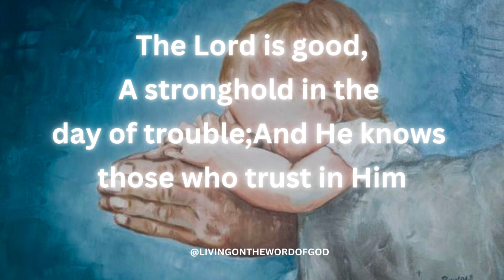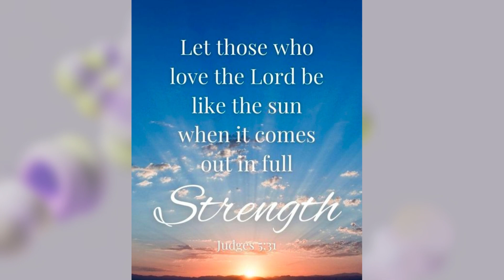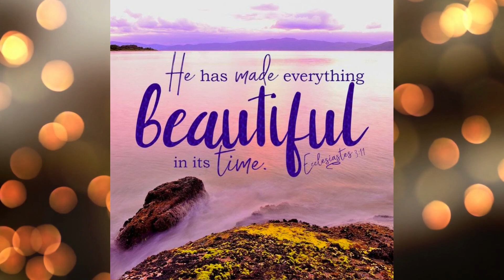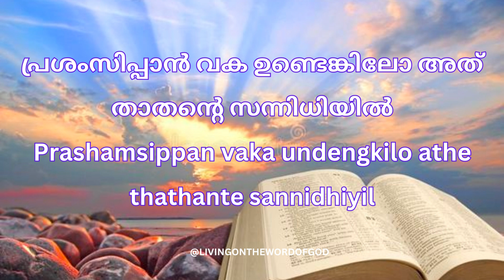ആശ്രയിപ്പാനൊരു നാമമുണ്ടെങ്കിൽ അതു Aashrayippanoru naamamundenkeil athu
The Lord is good, A stronghold in the day of trouble;And He knows
those who trust in Him. Nahum1:7.
യഹോവ നല്ലവനും കഷ്ടദിവസത്തിൽ ശരണവും ആകുന്നു; തങ്കൽ ആശ്രയിക്കുന്നവരെ അവൻ അറിയുന്നു. നഹൂം 1:7

Lyrics
1 ആശ്രയിപ്പാനൊരു നാമമുണ്ടെങ്കിൽ അതു
യാഹല്ലാതാരുമില്ല
പ്രശംസിപ്പാൻ വക ഉണ്ടെങ്കിലോ അത്
താതന്റെ സന്നിധിയിൽ
1 aashrayippanoru naamamundenkeil athu
yaah allaath’aarumilla
prashamsippan vaka undengkilo athe
thathante sannidhiyil
2 മാതാപിതാക്കളും സോദരബന്ധുക്കൾ
ആരു വെടിഞ്ഞിടിലും
അനാഥനായ് നിന്നെ കൈവിടുകില്ലെന്ന്
അരുളിയോൻ കൂടെയുണ്ട്(2);-
2 mathapithakkalum sodharabandhukkal
aaru vedinjedilum
anathanaay ninne kaividukillenne
aruliyon koodeyunde(2)
3 ഭാരങ്ങളേറുമ്പോൾ കഷ്ടങ്ങളേറുമ്പോൾ
ആവിശ്യങ്ങൾ ഏതിലും
സഹായിപ്പാനായി സ്വർല്ലോക നാഥന്റെ
കരങ്ങൾ കുറുകീട്ടില്ല(2);-
3 bharangalerumpol kashtangalerumpol
aavishyangal ethilum
sahaayippanaay svarlloka nathante
karangal kurukeettilla (2)